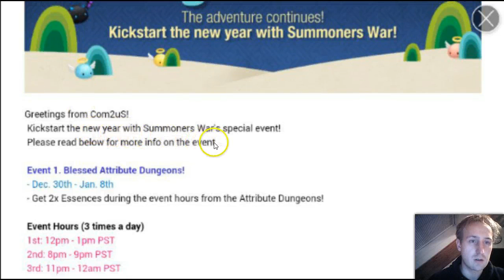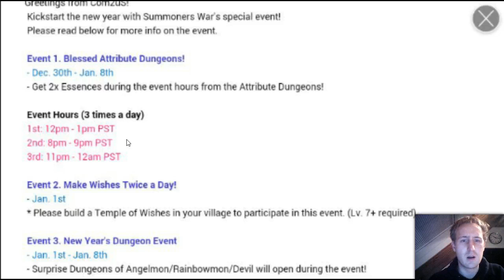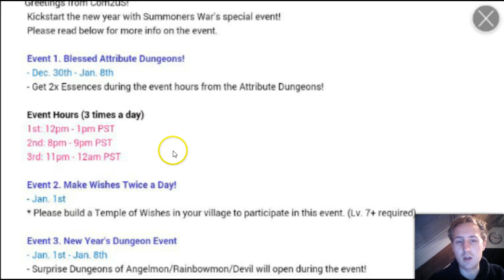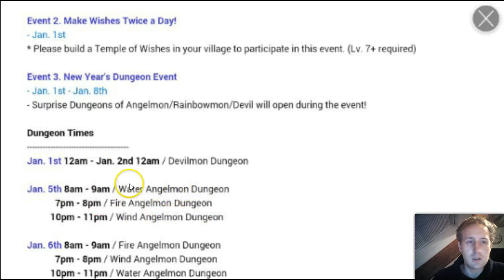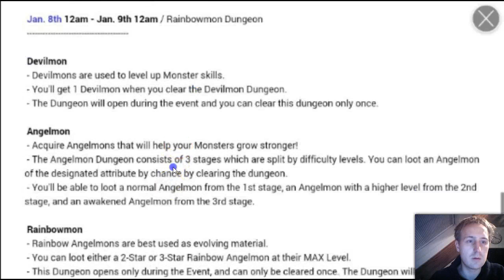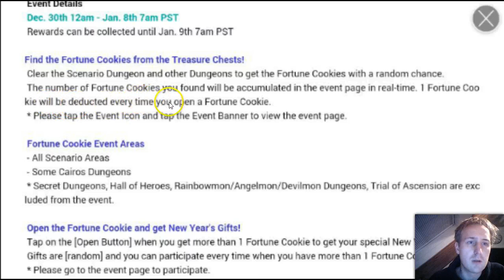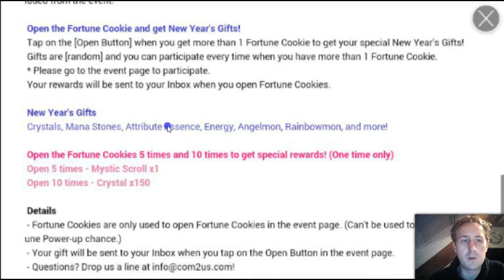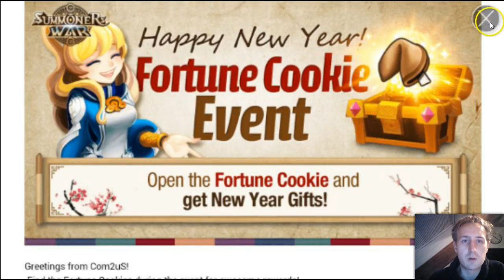Summoners war Event updates newyear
Hey guys there some event updates that i wanted to share with you guys.